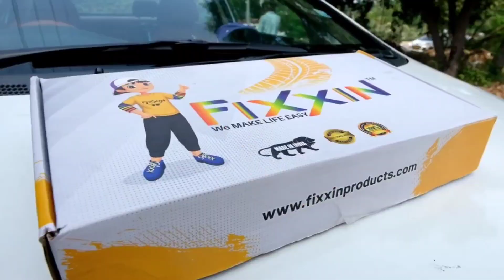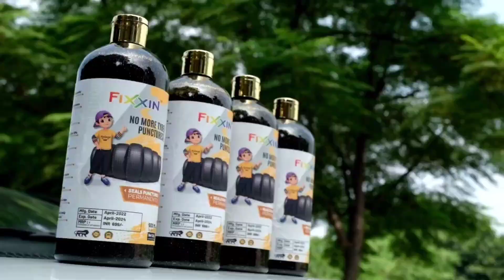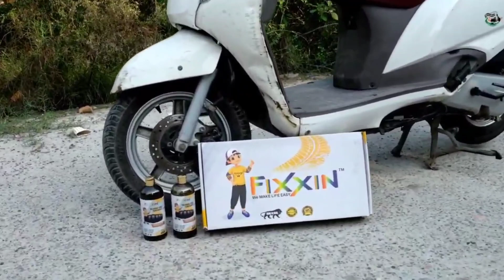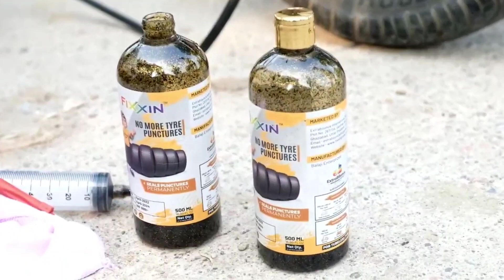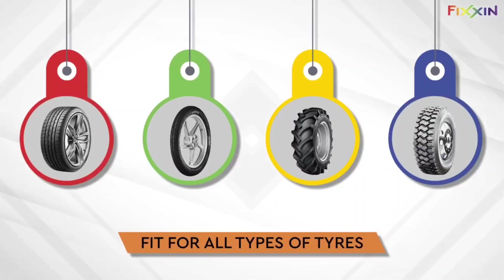ये प्रोडक्ट गाड़ी कभी पंचर नहीं होने देगा || Best Bussines idea under 10000 || Bussines idea 2022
Extrabounce pvt Ltd